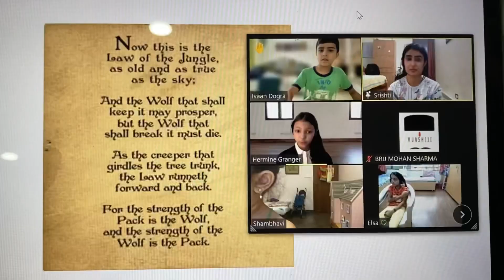Ongoing Online Summer Camp | NrityaShakti X Mukti Manch | Kids Workshop ends with a Showcase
Children want the same thing as we want, to laugh, to be challenged, to be entertained and delighted!
Play gives them tons of space to learn.. in our on-going 10 days drama and dance Sumer camp with @nrityashakti we give utmost importance to wholistic learning, because what we LEARN becomes the part of who we ARE!

Certificate program,
10 Days Camp, 1hr each.
Speech, Voice, Text and Dance training.
1 Showcase ⭐️

Trainers - @srishgautam @_mayankupadhyay_